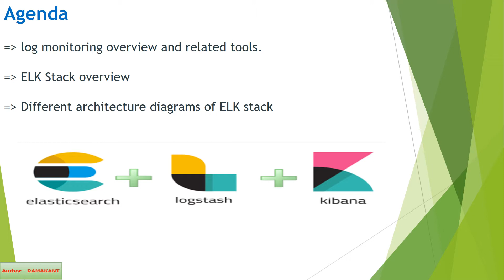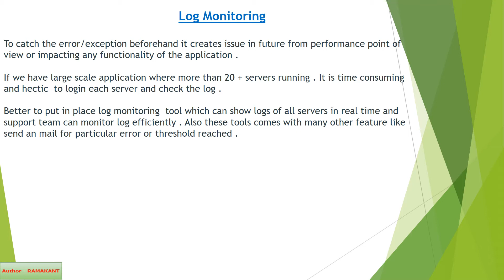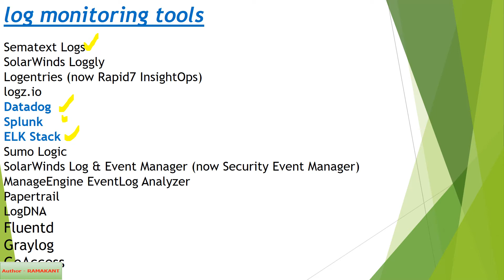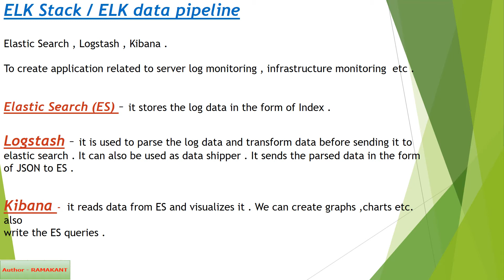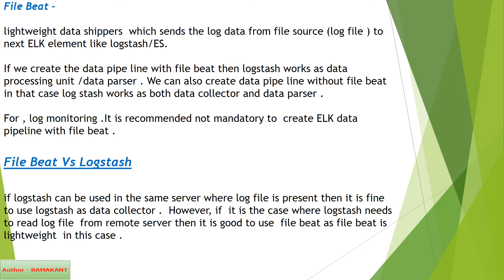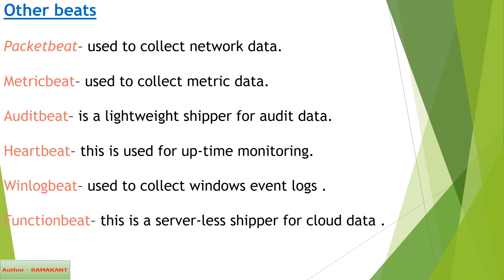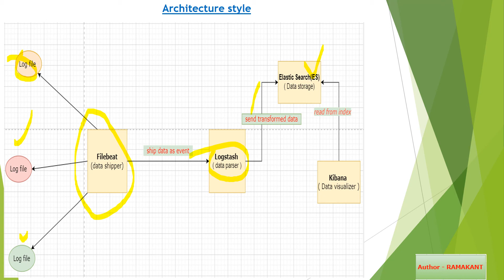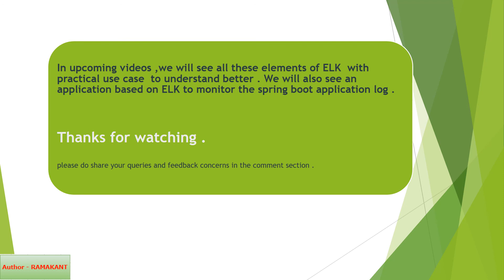ELK Overview , What is ELK Stack , Elastic Stack ,filebeat . ELK architecture .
in this video ,we  will discuss ELK overview including filebeat, architecture of ELK ,overview of log monitoring and related tools .

how to download software for ELK stack .